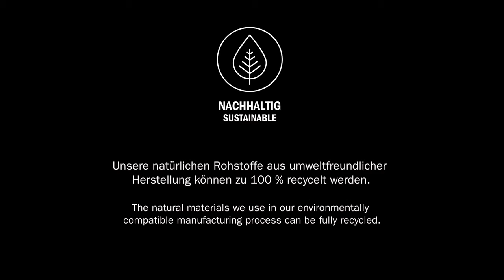Material advantage 100 % sustainable KALDEWEI steel enamel